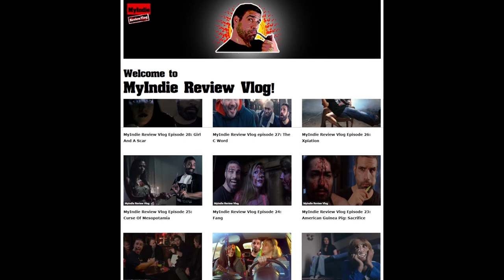MyIndie Review Vlog S01E35: Mahal Empire Double Feature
Much appreciated!

Mahal Empire Double-Feature:

ART OF THE DEAD:
Feature-length, Horror / 2019

A collection of paintings unleash horror on an unsuspecting family corrupted by the seven deadly sins of greed, envy, gluttony, lust, sloth, pride, and wrath.

Director: Rolfe Kanefsky
Writers: Rolfe Kanefsky (screenplay), Michael Mahal and Sonny Mahal (story by)
Stars: Tara Reid, Richard Grieco, Jessica Morris, Robert Donavan

BUS PARTY TO HELL:
Feature-length, Horror-Comedy / 2017

When a party bus on its way to Burning Man filled with a bunch of sexy young adults breaks down in the desert and in the middle of a group of Satanic worshipers, all hell breaks loose.

Director: Rolfe Kanefsky
Writers: Rolfe Kanefsky (script), Michael Mahal and Sonny Mahal (story by)
Stars: Stefani Blake, Shelby McCullough, ViDonna Michaels, Tara Reid